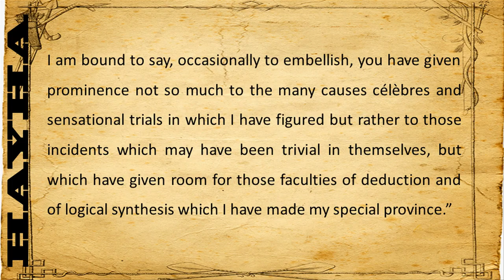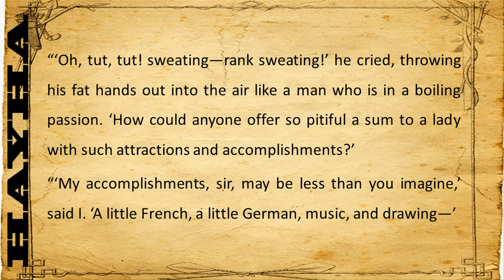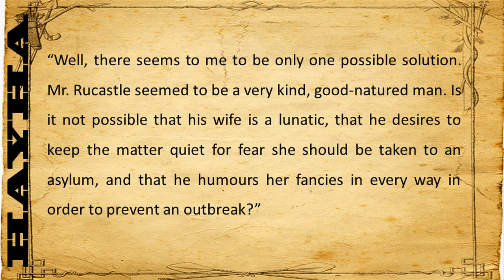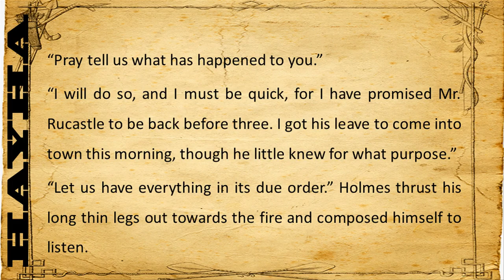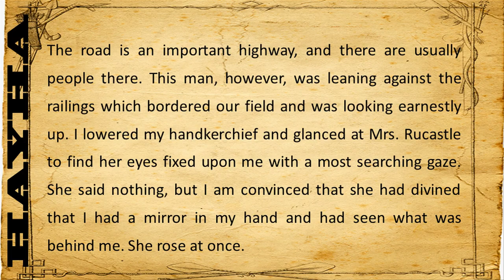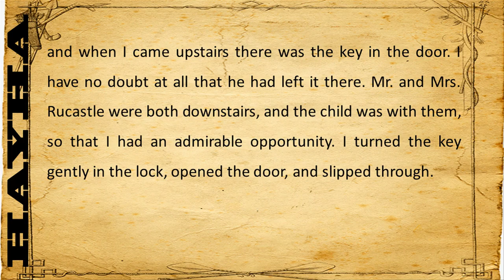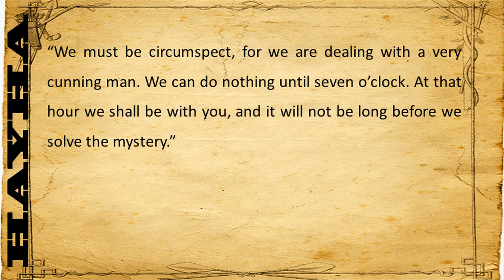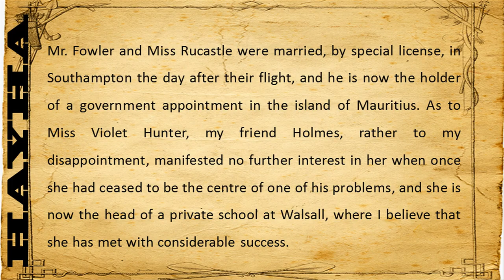XII. THE ADVENTURE OF THE COPPER BEECHES - The Adventures of Sherlock Holmes Sir Arthur Conan Doyle